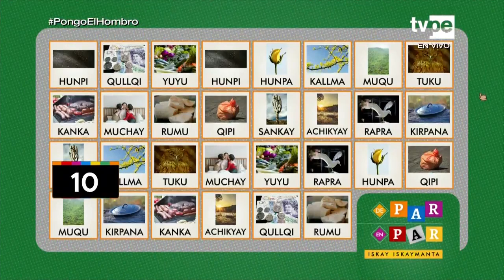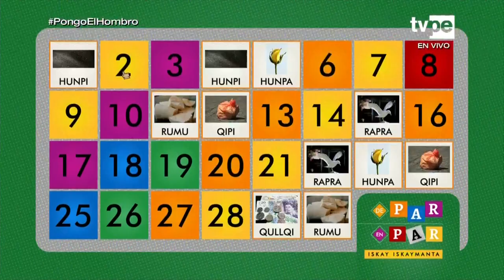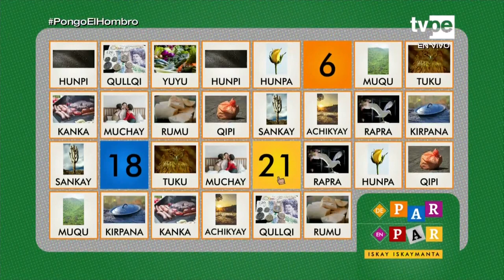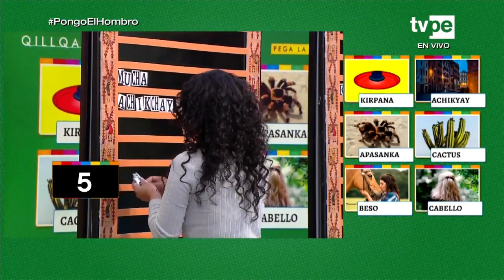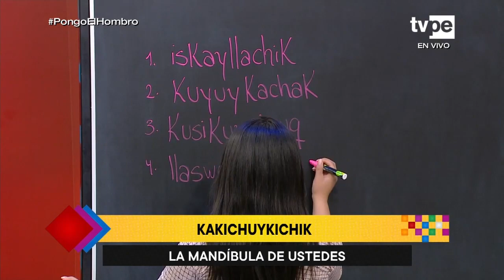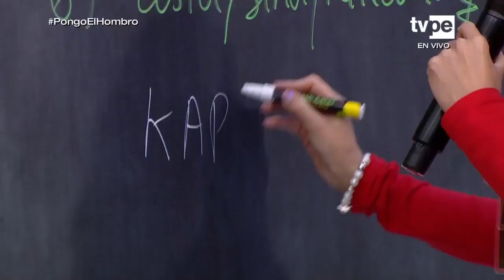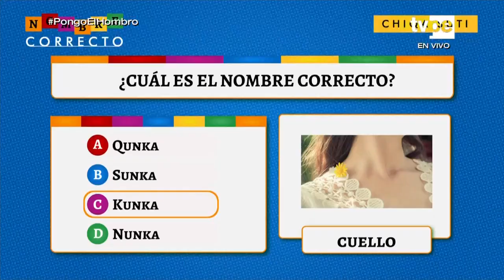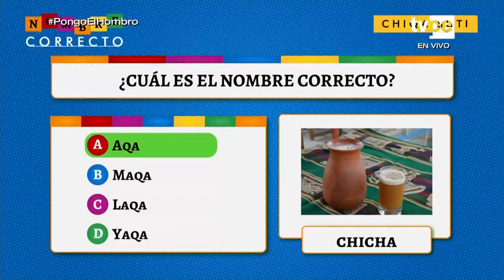Pukllaspa Yachay (30/06/2021) | TVPerú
Una manera de aprender quechua de forma divertida y diferente está en Pukllaspa Yachay, junto a Iris Cárdenas y Juan Carlos Rey de Castro.